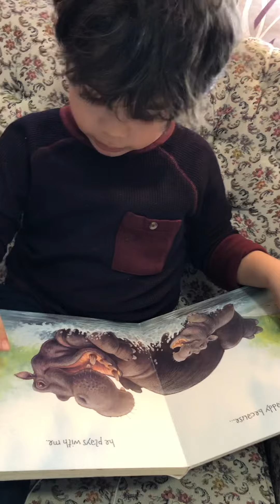Nathaniel is reading a book about Why I love my Daddy..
I love watching him reading.,